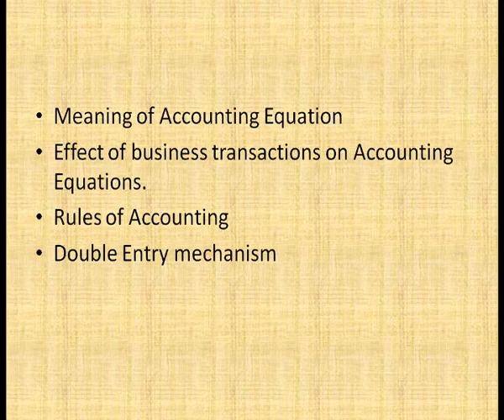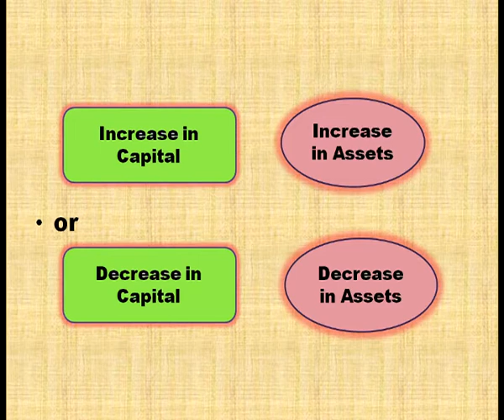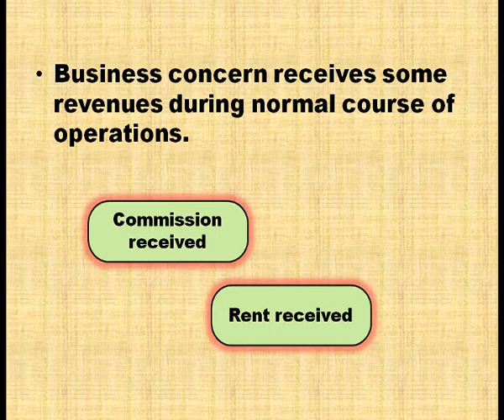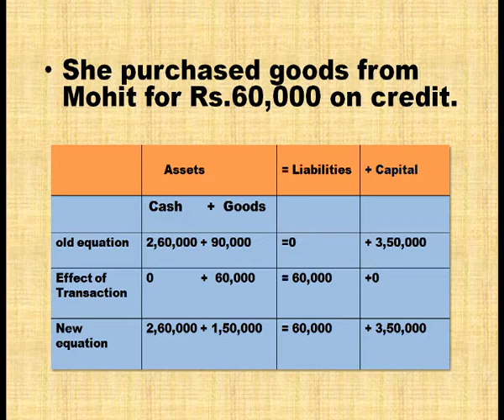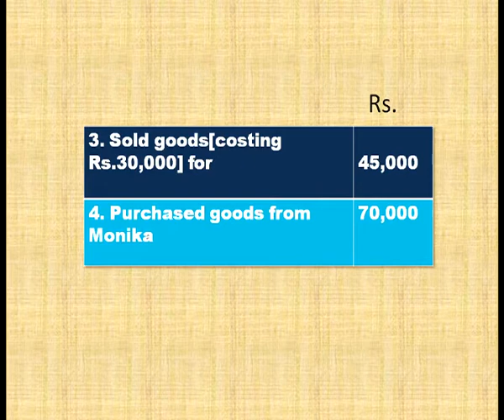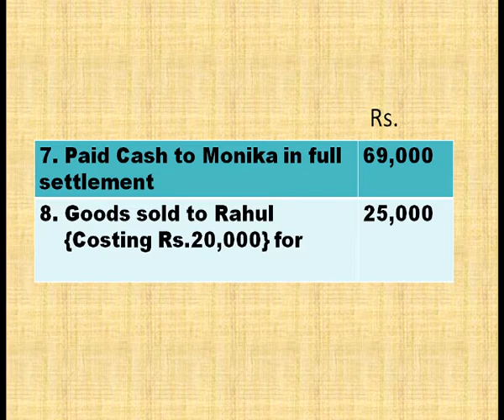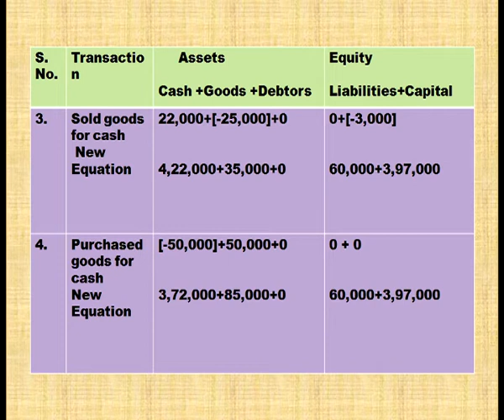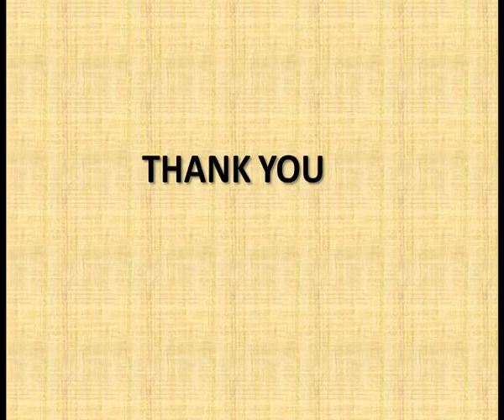Accounting for business transactions part-3 (Sr.secondary)